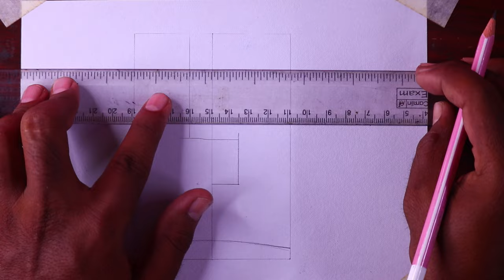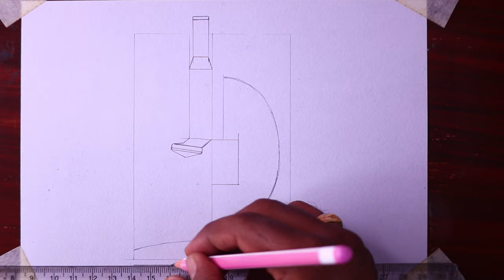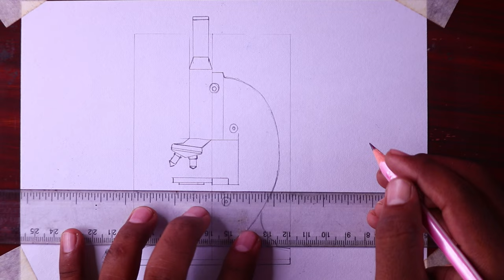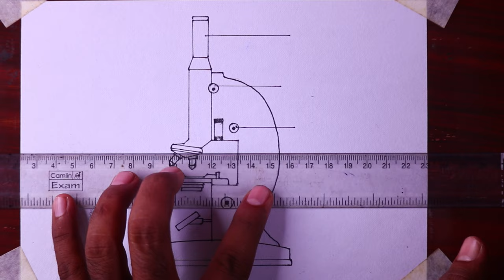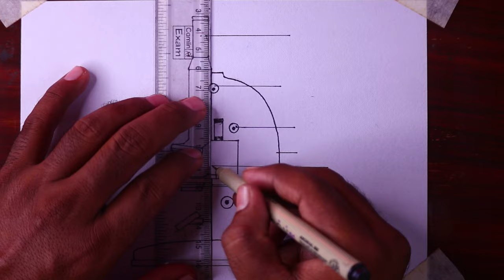How to draw diagram of Microscope easily - Step by step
I will show you " How to draw diagram of Microscope easily - Step by step ".

Please watch carefully and try this okay.